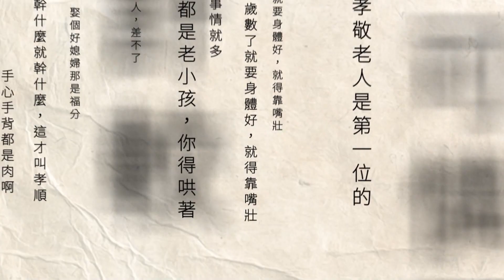悚！ 颱風天「衛星碟盤」從天而降 重砸騎士害慘摔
5日小犬颱風來襲時，雖然雙北沒有宣布停班停課，但是風雨還是不小。有駕駛開車行經台北和平東路三段時，突然一個碟形鐵盤從天而降，砸中前方的機車，騎士當場慘摔，造成胸口撕裂傷以及手腳多處擦挫傷。